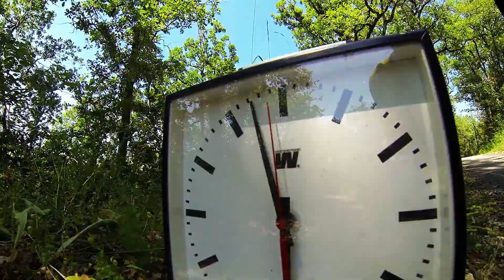[FINO] orienteering battle CO vs MTB'O